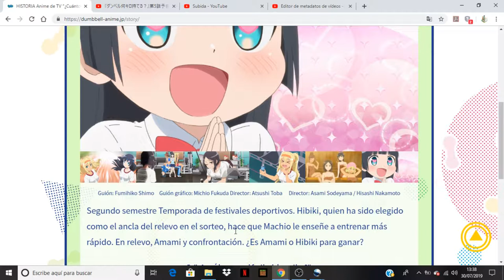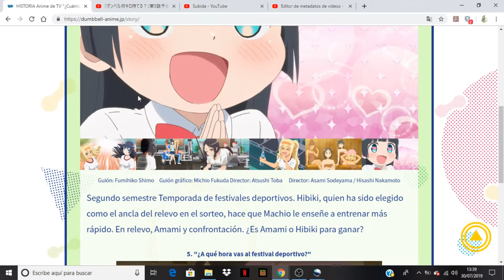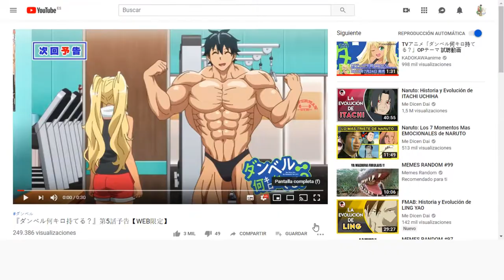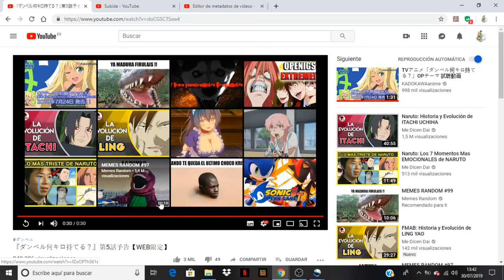Dumbbell Nan Kilo Moteru? comentado avance del capitulo 5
Anime Opening and Ending: Dumbbell Nan Kilo Moteru?